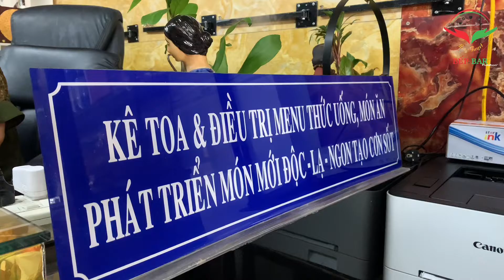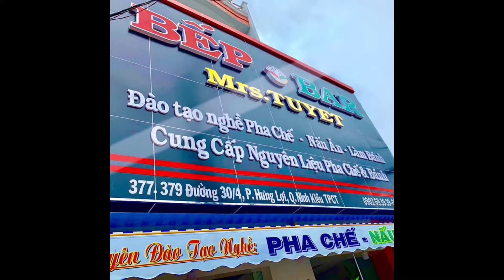Tư vấn Menu Học viên Chủ quán Minh Kim - Bạc Liêu - Bếp Bar Mrs.Tuyet (23/08/22)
Tham khảo các khóa học Pha chế - Nấu ăn - Làm bánh từ cơ bản đến nâng cao tại DẠY NGHỀ BẾP BAR MRS TUYET
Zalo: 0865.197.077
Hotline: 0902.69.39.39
Tham khảo nguyên liệu dụng cụ Pha chế - Nấu ăn - Làm bánh tại:
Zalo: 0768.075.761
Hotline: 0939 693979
Địa chỉ DẠY NGHỀ BẾP BAR MRS TUYET: 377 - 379, Đ.30/4, Phường Hưng Lợi, Quận Ninh Kiều, Cần Thơ
© Bản quyền thuộc về DẠY NGHỀ BẾP BAR MRS TUYET
© Copyright by DẠY NGHỀ BẾP BAR MRS TUYET ☞ Do not Reup